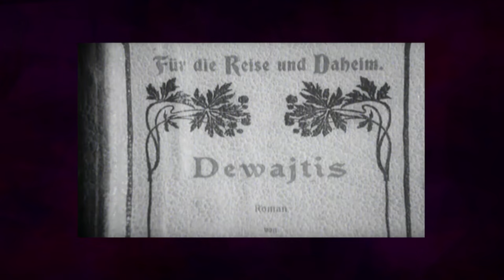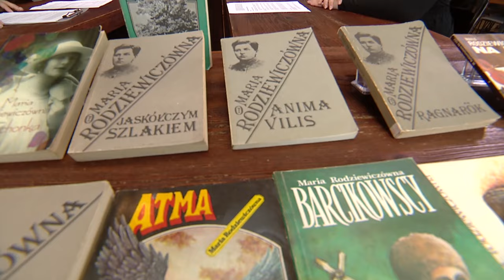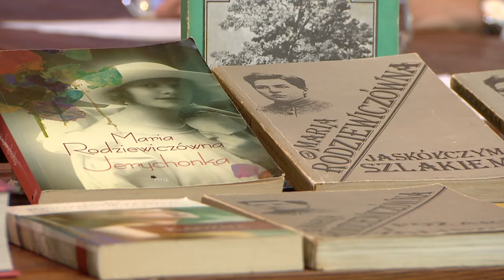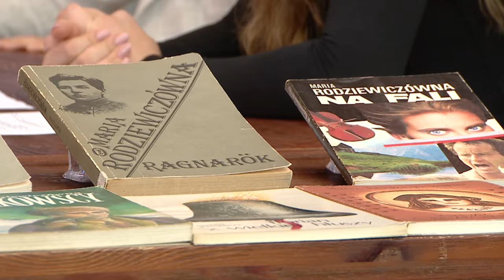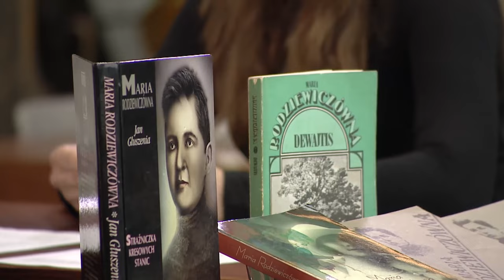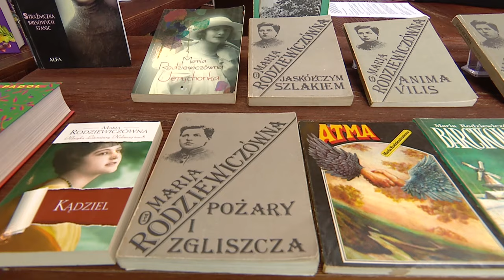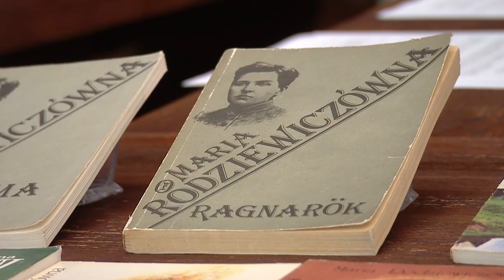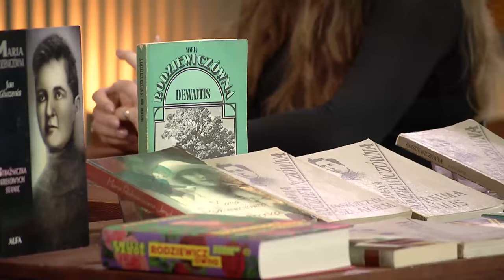Maria Rodziewiczówna | W powiększeniu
W latach 30. XX wieku pisano o niej: „należy do najpoczytniejszych w Polsce pisarzy”. Popularność tę zdobyła pierwszymi swymi powieściami od razu chwytając czytelników za serca. Nie obniżyły jej głosy krytyki, nieraz ujemne lub co najmniej powściągliwe. Bohaterką dzisiejszego programu jest Maria Rodziewiczówna – autorka, której powieści również współcześnie chwytają czytelników za serca.

O pisarce rozmawiać będą:
*dr Paulina Subocz-Białek*
*dr Ireneusz Staroń*

0:00 Wprowadzenie
6:08 Córka Powstania styczniowego
12:40 Kresowość
26:35 Inny feminizm jest możliwy
35:53 Konserwatywna katoliczka